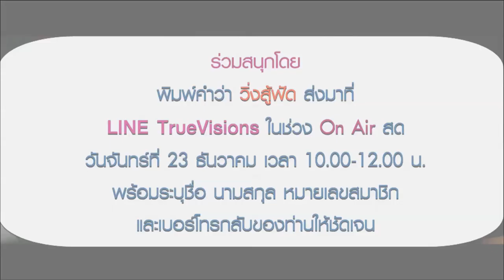Activities - ลุ้นชิงบัตรภาพยนตร์ เรื่อง Police Story 2013 (วิ่งสู้ฟัด 2013)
ทรูวิชั่นส์ ร่วมกับ มงคลภาพยนตร์ และโรงภาพยนตร์เมเจอร์ ซีนีเพล็กซ์
ขอเชิญชมภาพยนตร์บู๊แอ็คชั่นฟัดกระหึ่มโลกแห่งปีของแจ็คกี้ ชาน (เฉินหลง) เรื่อง "Police Story 2013 (วิ่งสู้ฟัด 2013)"
ในวันอังคารที่ 24 ธันวาคม เวลา 20.00 น.  ณ โรงภาพยนตร์เมเจอร์ ซีนีเพล็กซ์ รัชโยธิน โรง 3 (ในระบบดิจิตอล)

เพียงร่วมสนุกโดย:
พิมพ์คำว่า "วิ่งสู้ฟัด" พร้อมระบุชื่อ-นามสกุล หมายเลขสมาชิก และเบอร์โทรศัพท์เพื่อติดต่อกลับ
ส่งมาที่ LINE TrueVisions ในช่วง "On Air สด วันจันทร์ที่ 23 ธ.ค. 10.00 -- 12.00 น."
ประกาศผลเย็นวันเดียวกันทาง LINE TrueVisions และ Facebook TrueVisions